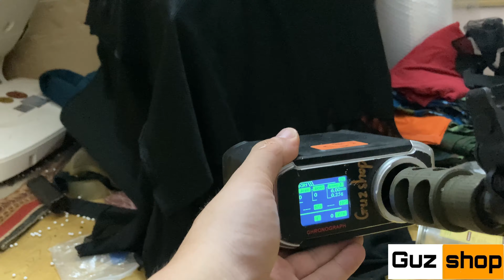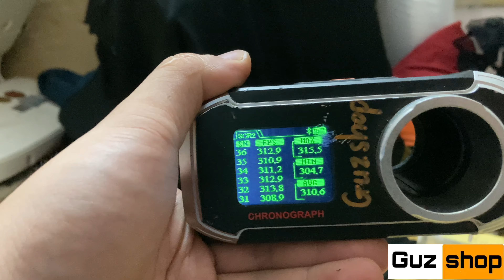PROJECT Renxiang s74u | Gel Blaster to Airsoft | GUZSHOP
i Moded my Renxiang Gel blaster to shoot 6mm bbs
Download 3d Print Part Zenit mod in the Videos:
* Z B19N :
* Z DTK 2:

Post mới mỗi T3, T5 và T7
👍👍Theo dõi Instagram của để cập nhật thông tin tại: